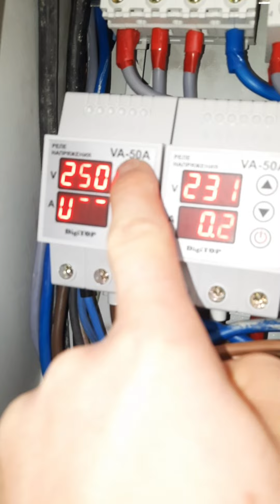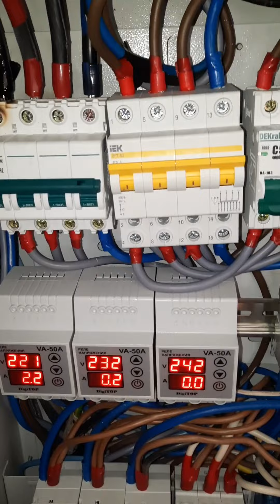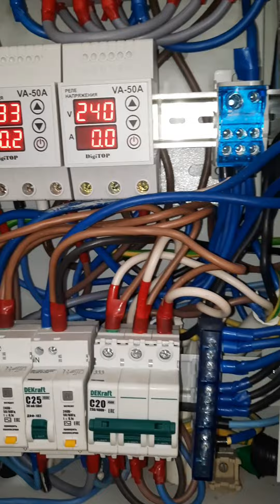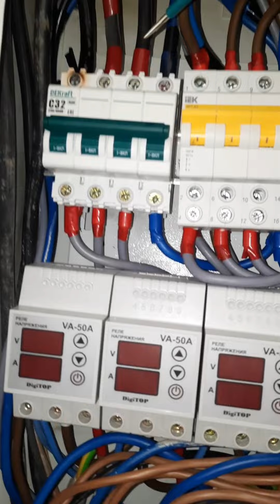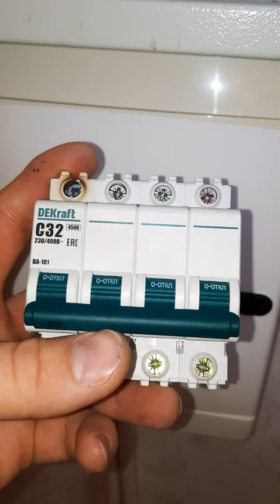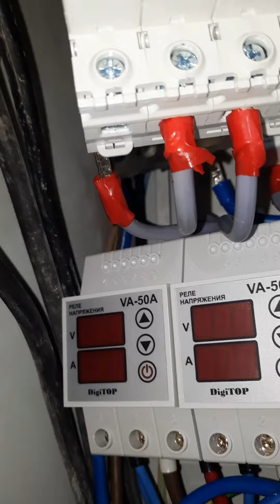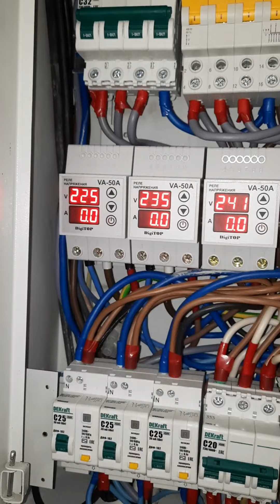Три фазы⚡⚡⚡, реальные проблемы🧐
💡Демонтаж⛏ фартуха без шума🔕 и пыли💨🧹 ремонтсвоимируками демонтаж фартукдлякухни сделайсам Штробление⛏ розетки🔌 для телевизора📺
Штробление👷‍♂️🧹 без пыли💨 аккуратно👨‍⚕️ и быстро🕛
Как выбрать коронку по бетону, кирпичу🧱. Какая лучше? инструмент розетка сделайсам штробление Как так можно было сделать
👊Слово Пацана Новый Трек👊🎶 Полная версия👊

Где ещё🌨 такое можно увидеть?👍🦢 Где это❔
Как сделать🛠 Новогоднее🎄 настроение себе и близким🎅
Посадка🏡🌨 семян Голубую Ели🌲в грунт, детально🧐 хвойныйсад посадкой в деталях🧐
Устанавливаем гранит на сварку👷‍♂️Бетонируем
Как получить Кайф💎
ozon ель семена сад садовод хвойныйсад ель Вырастить из веточки Голубую Ель.